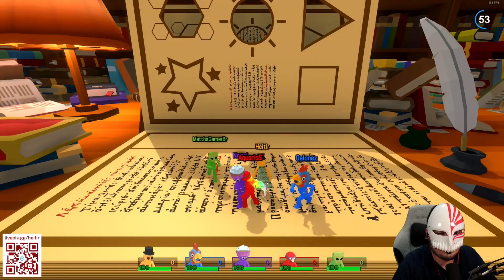Heitir e amigos jogando Pummel Party #6